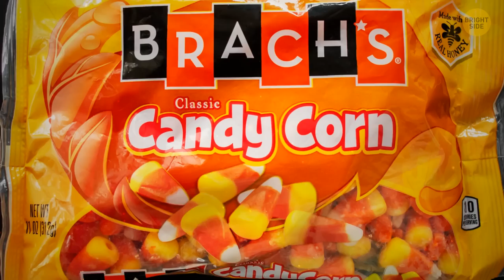Odd Facts About Halloween No One Ever Told You